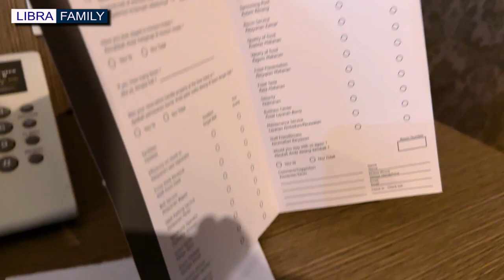Review Hotel Horison Palma Pangandaran | Hotel Terbaik Di Pangandaran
Hotel Horison Palma Pangandaran
Hotel terbaik dengan view laut yang sangat memukau.
view sunset di pantai barat pangandaran
Banyak angle cantik cantik  untuk foto2 atau selfie.
pelayanan sangat maksimal, top banget.

just info:
Alhamdulillah Kita dapat kamar deluxe room 505 dengan view yang cantiiik banget.
Tanggal 25 Desember 2023  Hari Libur Nasional Harga Hotel Horison Palma Pangandaran 1,1jtan dari harga normal  1.9jtan
Biasanya beda aplikasi beda-beda promonya.

Banyak Turis bule bule mancanegara di Hotel Horison Palma Pangandaran
Hotel Terbaik Di Pangandaran, recomended menurut kami

Horison Palma Pangandaran merupakan hotel berlabel bintang 3 yang menawarkan kenyamanan beristirahat dengan suasana yang begitu istimewa.
Horison Palma Pangandaran merupakan pilihan tepat untuk tamu yang menginap pribadi atau bersama dengan keluarga, teman, sahabat dan orang tersayang.